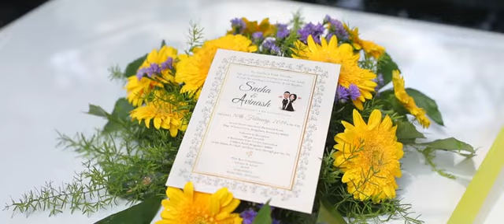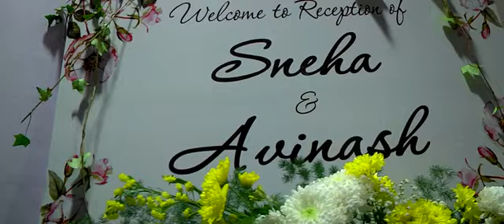My dream wedding